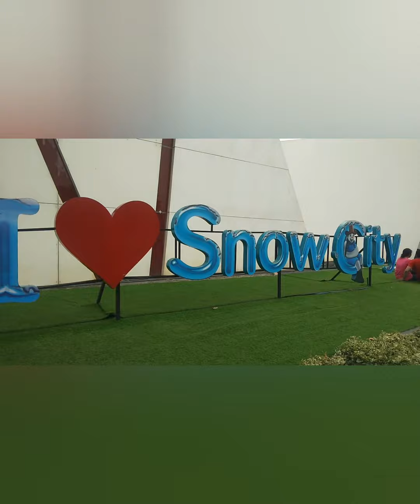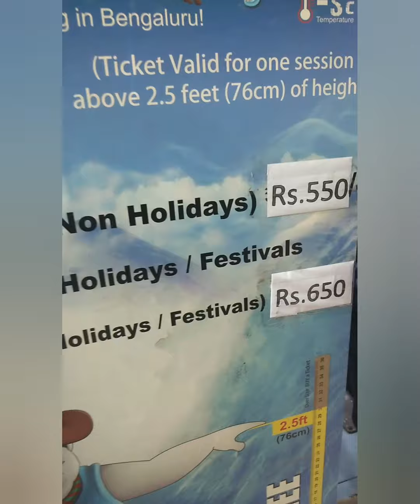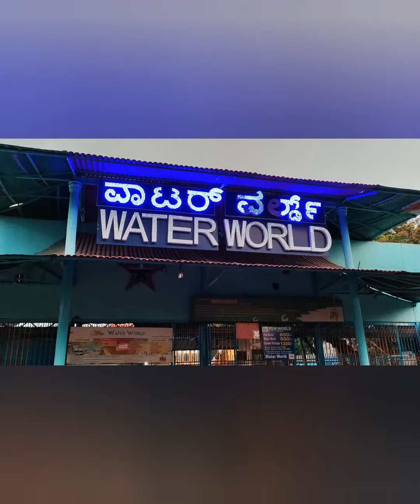Snow city || Indoor snow center || Banglore